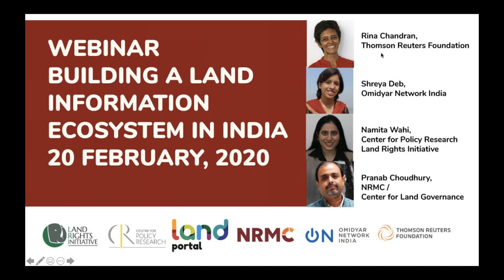Building a Land Information Ecosystem in India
An information ecosystem is an extremely vast and cluttered space. What data exist? What data is up to date? What data is reliable? Who owns the data? Can I use the data without inflicting harm? Who are the data subjects? Many people across numerous sectors struggle with such questions and more. The land governance sector in India is no different. But somehow, it seems the land data ecosystem in India is more complex and controversial.

In this country with 1.3 billion inhabitants, living across 29 states and 7 union territories, land is an important source of identity, a symbol of social status and foundation for rural power in India, often carrying significant emotional attachment. With a long history, diverse geography and pluralistic culture, land governance has evolved in India through communal, imperial, feudal, colonial and modern systems, gradually moving towards individualization and conclusive titling. Where land is a topic governed by the State governments, forest land is a topic for the federal government. This complicated legal, economic and social structure in which land is governed, is also reflected in the complexity of its land data and information ecosystem.

Lack of equal access to information and a lack of reliable or usable information has been identified to be one of the many challenges we face in achieving our common goal: achieving land governance. This webinar addressed these challenges and the need to build a functioning information ecosystem on land in the country. The webinar, which took place on 20 February, 2020, identified the most urgent challenges ahead, and key areas that may result in progress.

The webinar was co-hosted by the Center for Policy Research (CPR), the Land Portal Foundation, the NRMC Center for Land Governance, Omidyar Network India and Thomson Reuters Foundation in the context of the 4th India Land and Development Conference (ILDC) 2020.